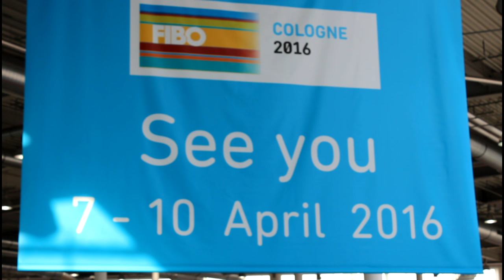FIBO & FIBO POWER 2015 - Best Of Cologne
Ein kleiner Rundgang über die Fibo 2015 mit Mister UniQue und meinem guten Freund Guido. Interviews mit Aurelio Savina, Ramona Valerie Alb und Sara Meshoul folgen hier auf YouTube in Kürze.